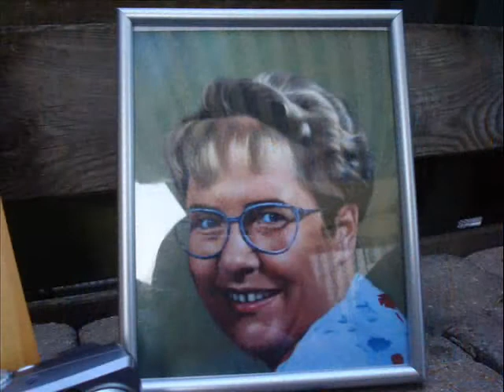familiedag 2008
enkele foto's van de familiedag 2008 bij Wil en Rob in Maarssen